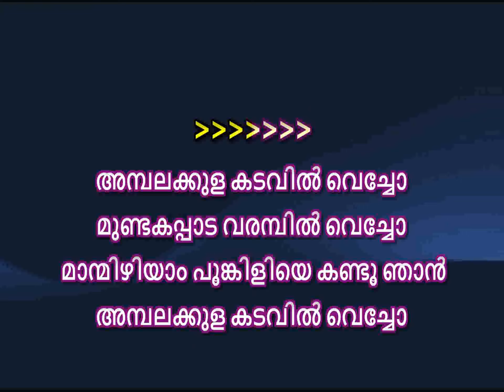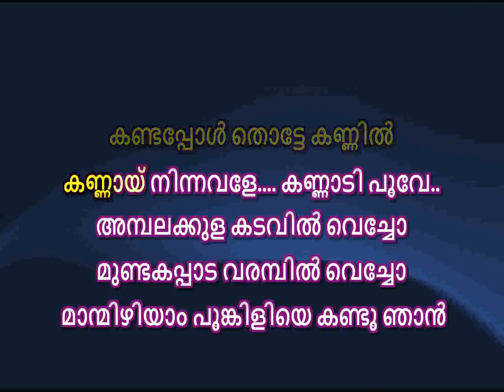Ambalakkula kadavil vecho karaoke with lyrics malayalam kalabhavan mani karaoke